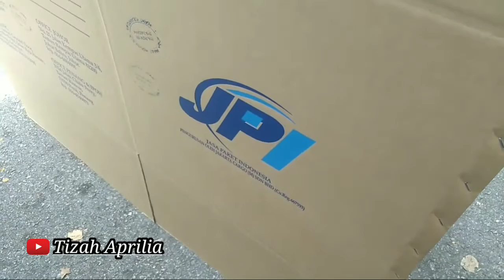Kawan" kirim Barang ke Indonesia..!!